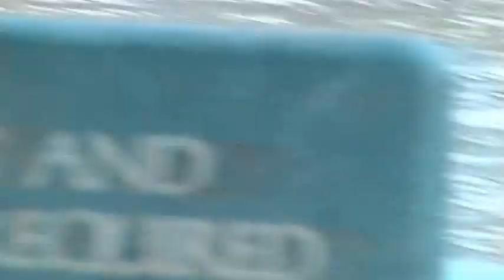Dolphins Encounter at Hawaiian Hotel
Some raw footage of what we saw at the dolphin pool at the hotel we stayed in Hawaii. Our kids didn't participate in the activity. Cannot remember if the kids were not interested or it was too expensive @ $30 for half an hour with 5 kids in a group to take turn interacting with the animal. Each kid gets at the most 6 minutes quality time at $5 per minutes.